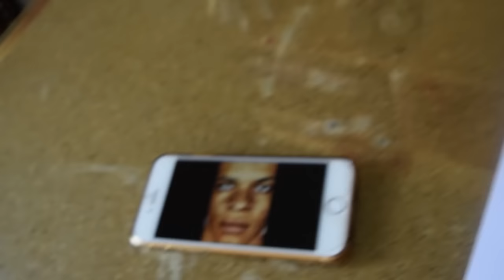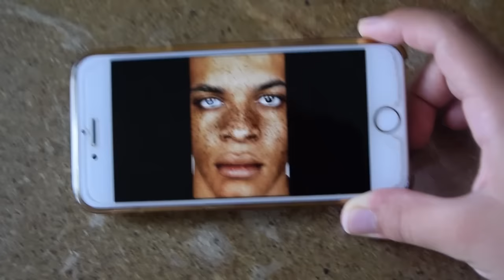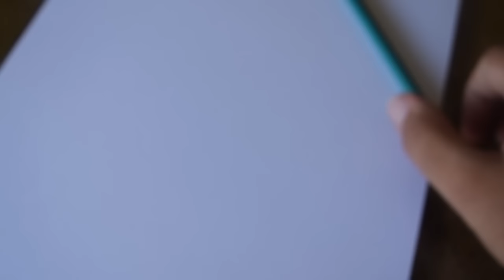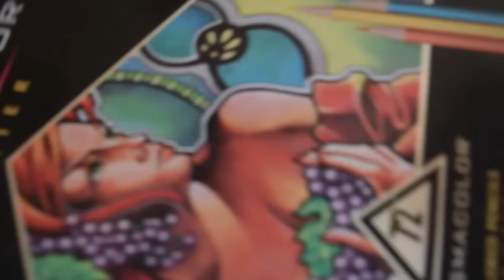TUTORIAL: RETRATO (VLOG/TIME LAPSE)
¿Como dibujar cabello realista?

Materiales que use:
Prismacolor Premier
Color Derwent Artist en Burnt Yellow Ochre
Papel Cartulina Opalina

MI INSTAGRAM: Holasoyyuyu